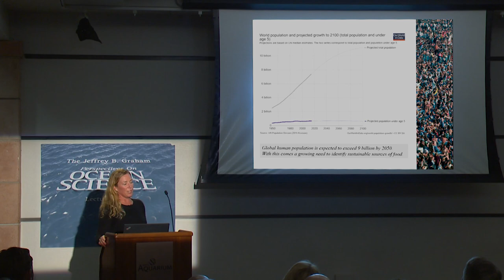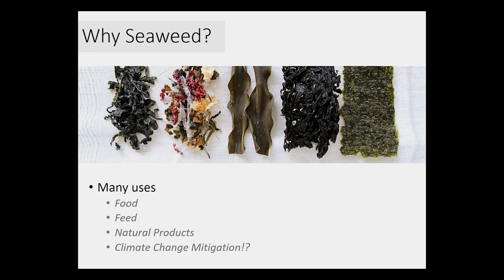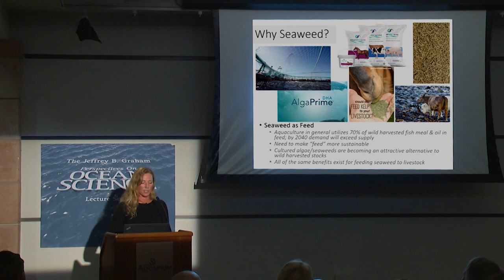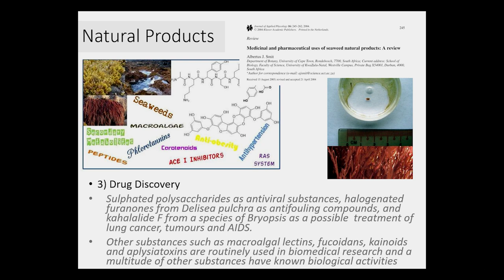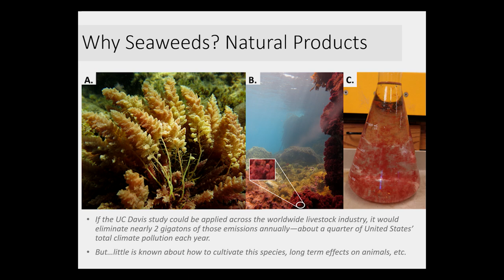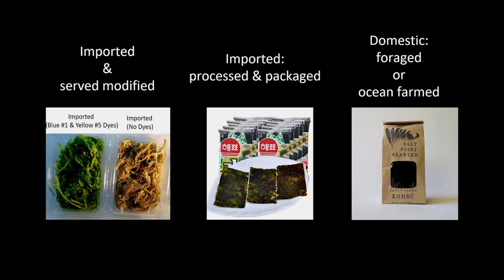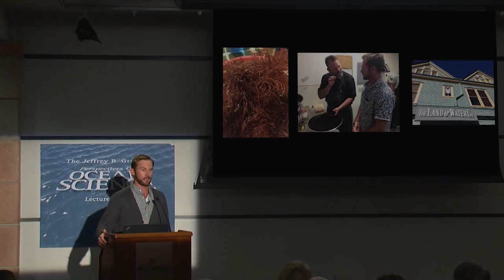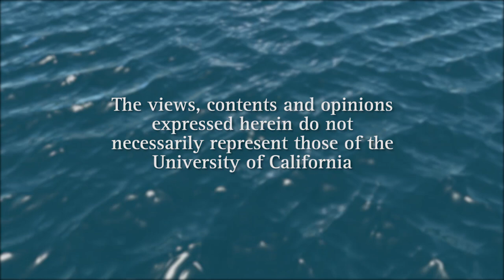Food, Feed, and Climate Change – Emerging Opportunities for Shore Based Seaweed Aquaculture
0:13 - Presentation #1 - Jennifer Smith, PhD
35:16 - Presentation #2 - Brant Chlebowski

Join Dr. Jennifer Smith and entrepreneur Brant Chlebowski as they tell the story of their collaboration on applied aquaculture research of commercially valuable seaweeds – research that has sparked the formation of the California Seaweed Company and a new area of research in the Smith lab related to food and feed uses of local seaweeds. Recorded on 03/11/2019. Series: "Jeffrey B. Graham Perspectives on Ocean Science Lecture Series" [5/2019] [Show ID: 34570]